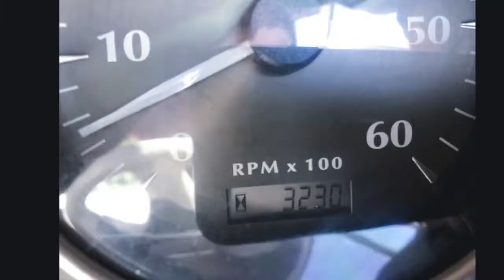Maxum 2100 Cuddy Medium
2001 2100 Maxum Cuddy Cabin
Low 323 original hours
Spare prop and prop change kit
Spare gear, lube and motor oil
Cabin Port-a-potty has never been used
Comes with accessories
Sunbrella three-way canvas top and toneau cover
Regular maintenance.
Never been in salt water or touching a beach (Shuswap Lake system and Okanagan Lake only)
$20,500